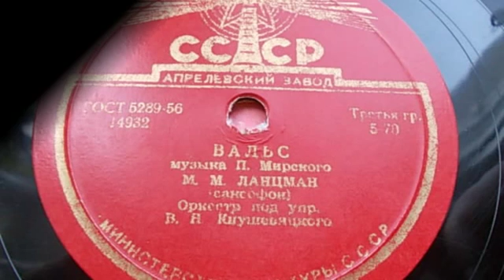Михаил Ланцман (саксофон) – Вальс (Запись 1947 г.)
14932
ВАЛЬС, муз. П. Мирского, исп. М. М. Ланцман (соло на саксофоне) в сопр. эстр. орк. п-у В. Н. Кнушевицкого, запись 1947 г. (Пластинка из моей коллекции).